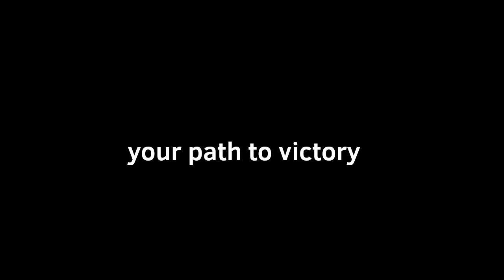HARD - A Henry Stickmin Fangame Series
This is the trailer that part of you people saw in the Stickmin Direct with the amount of 5 episodes from a totally different perspective and new elements to the adventure.

Oh by the way this is played on youtube.

Join the HARD discord server for sneakpeaks and hang with other members! ᐛ

*EPISODES*

EtP
Prologue: Not Available

StE
Episode 2: Not Available

FtF
Episode 3: Not Available

EtS
Episode 4: Not Available